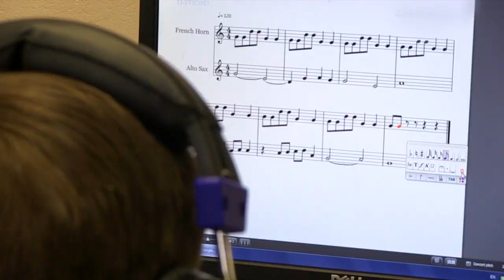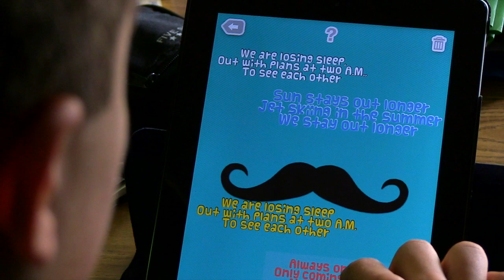NSBA Tech Site Visit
Minnetonka Public Schools hosted the National School Board Association's Technology Site Visit.Teachers and administrators from around the country experienced firsthand how technology accelerates learning in Minnetonka.  They  explored technology in all subject areas, including language immersion, early childhood, special education, and the arts.  At the secondary level, they focused on Minnetonka's digital learning cycle for a 1:1 iPad program (recognized as a 2013 & 2014 Apple Distinguished Program). Classroom visits and mini- sessions provided direct interaction with teachers and students. This is the second NSBA sponsored Technology Site Visit to Minnetonka, the first was in 2007.